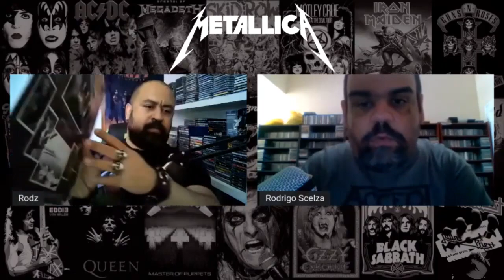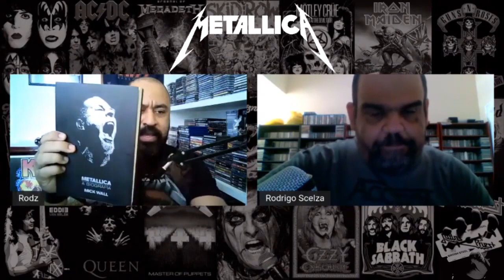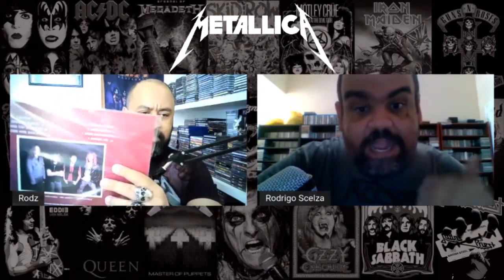METALLICA - BASTIDORES E CURIOSIDADES DE MASTER OF PUPPETS